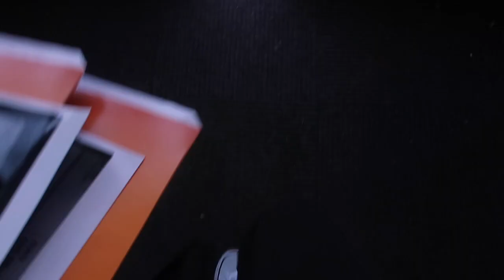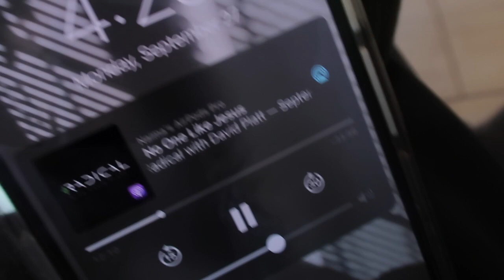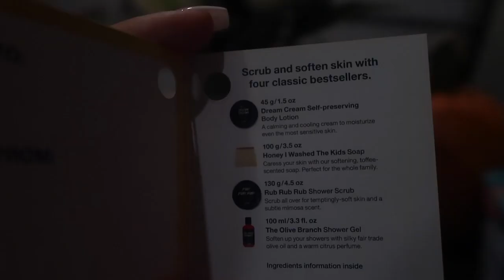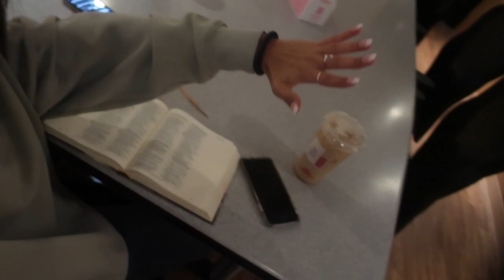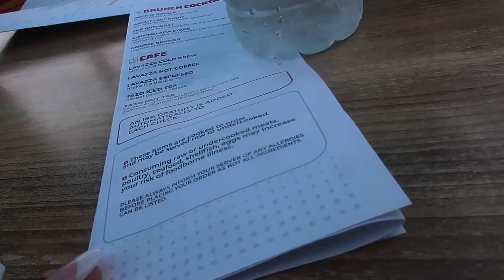birthday week in my life + what I got for my 17th birthday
SOCIALS:
vsco- naimamilad
tic tok- naima.milad
poshmark: naima_milad